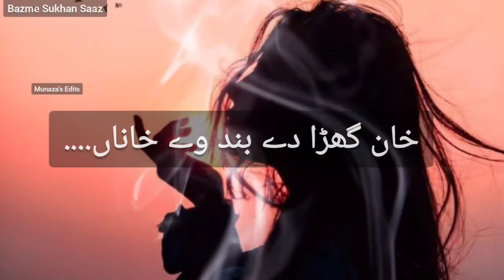Best of Shafaullah Rokhari Song| Khan Khada dy| Sad WhatsApp status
A selection of lines from a superhit punjabi song of Rokhari sb.